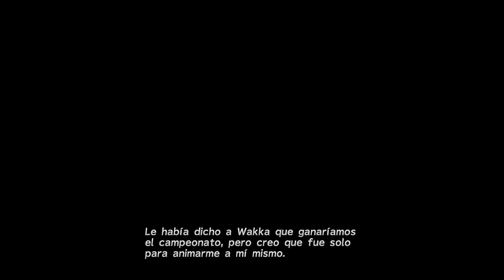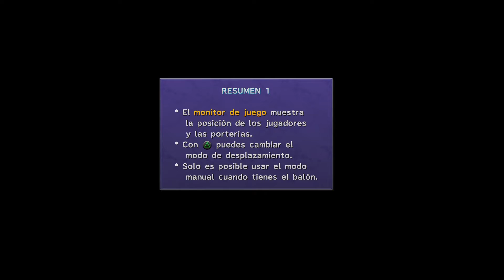Final Fantasy X HD Remastered | PS4 | Epi 8 | Llegada a Luca